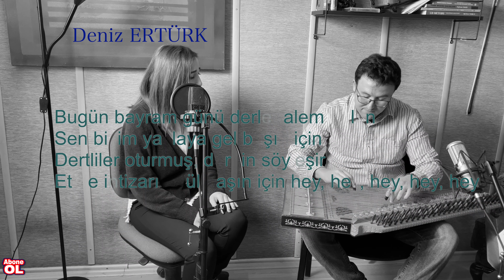Bugün Bayram Günü Derler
Aşık Davut Sulari
Deniz Ertürk -Emre Erdoğan yorumuyla